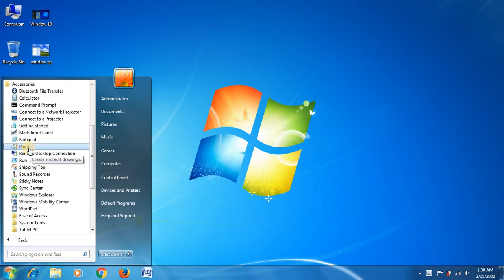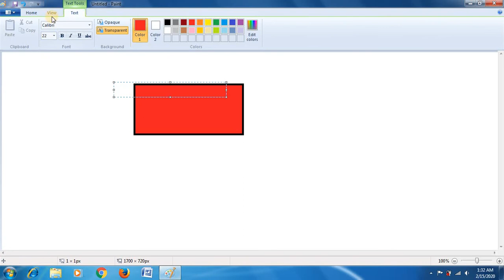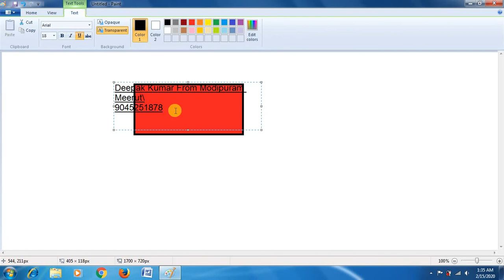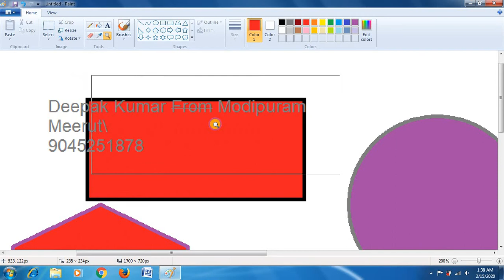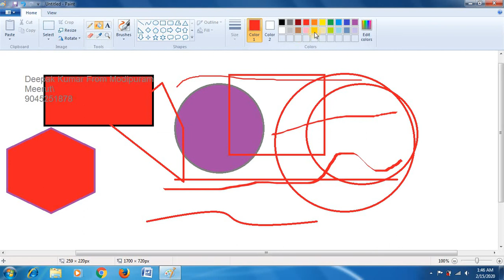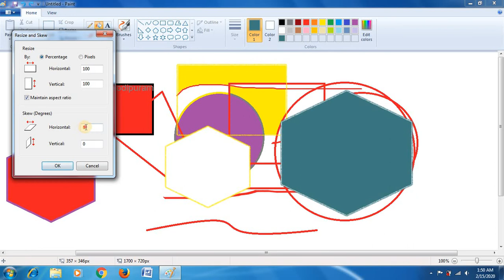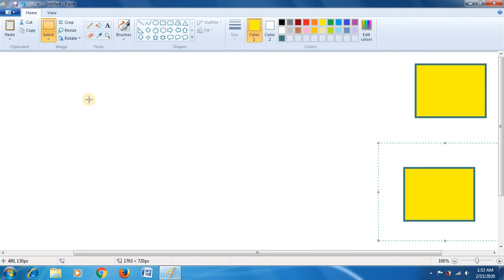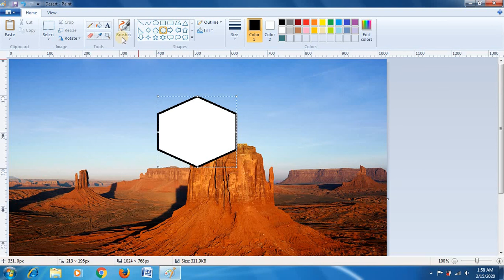Computer Basic MS Windows 7, 8.1 & 10 Part 2 Tutorial in Hindi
Aapka Apna Education is About Computer Basic MS Windows 7 8 1 10 Part 2 Tutorial in Hindi, Hello Friends Aaj aap Microsoft Windows 7, 8, 8.1 & 10 ki Second Class Tutorial in Hindi Langue me Seekhne ja rhe hai Jiski Shayta se aap Ghar Baithe Puri Basic Computer Knowledge Seekh Jayenge.